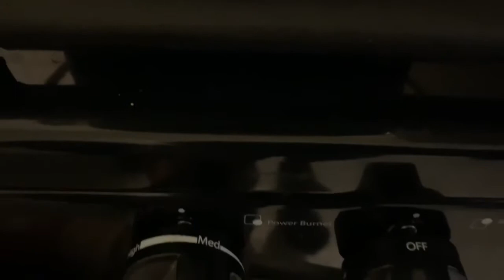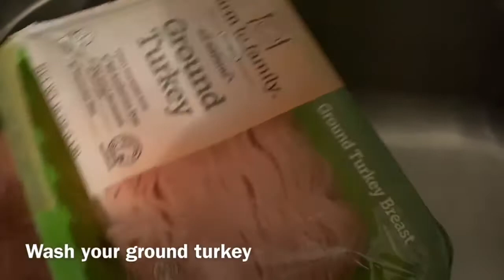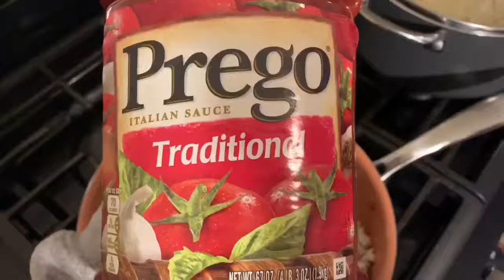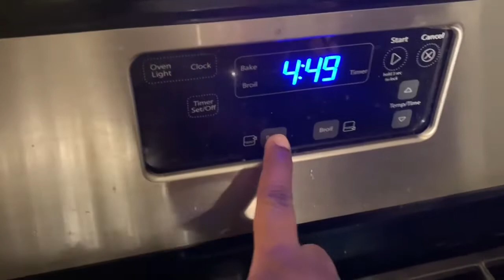TATnique: Vlogmas 2019 #3 | Baked Ziti